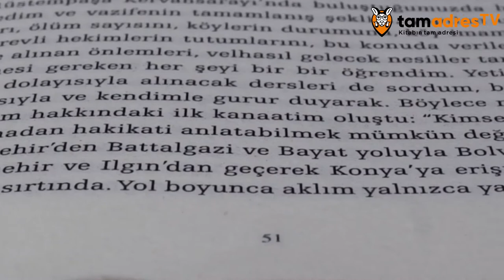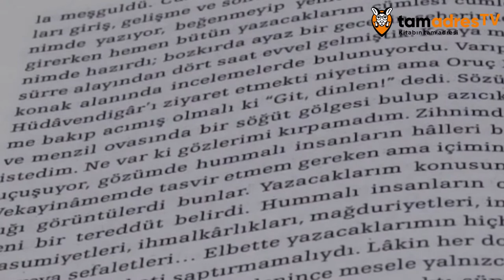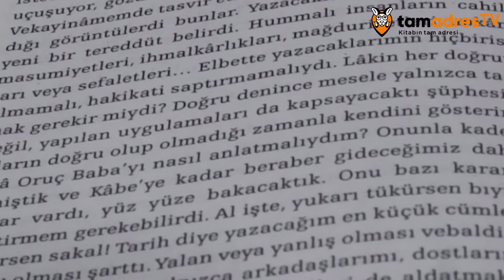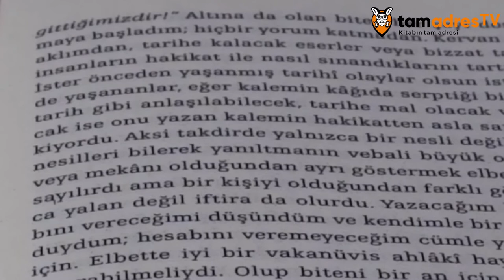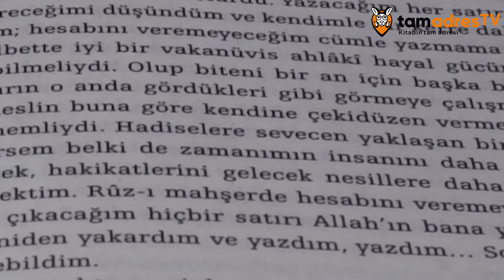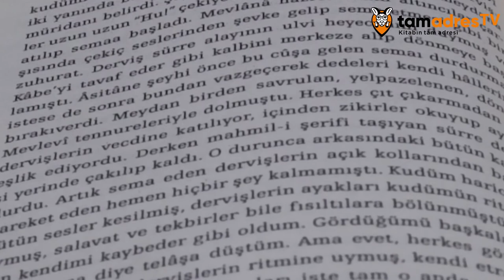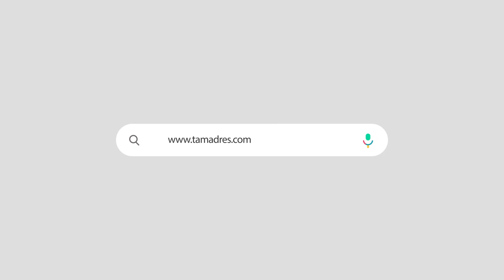Yazarından Dinle: İskender Pala - Kervan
İskender Pala, son romanı Kervan’dan bir bölümü sizler için okudu.

1818 Mayısında Topkapı Sarayı’ndan yola çıkan bir müderris, bir mülâzım, bir kuşbaz, bir berber, bir bezirgân, iki deveci, bir seyis ve bir meczubdan mütevellit kervanın hac yolculuğu… Kervanı yok etmek için pusuda bekleyen Vehhabi çeteleri… İskender Pala son romanı Kervan’da okurları Osmanlı’nın en karmaşık dönemlerinden birinde büyülü bir serüvene davet ediyor. Kervan’ın izlediği yollar yalnızca geçmişi değil, günümüzü de aydınlatıyor.

Videographer: Ünal Çetiner